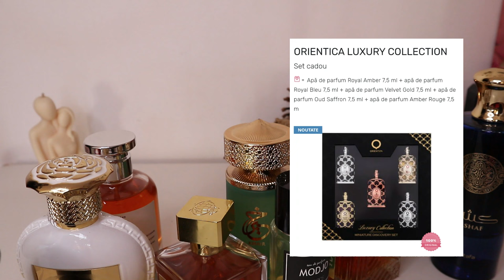Totul despre parfumurile arabesti pentru perioada rece: Favorite/ Wishlist/ Declutter